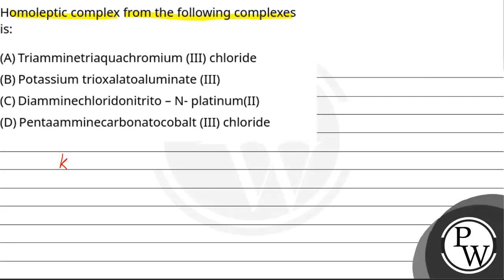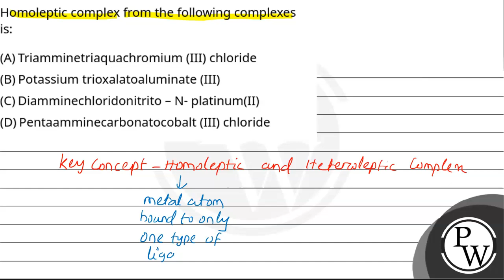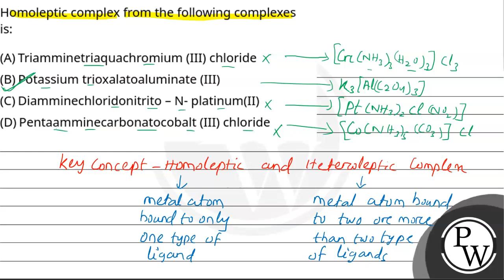Homoleptic complex from the following complexes is:....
Homoleptic complex from the following complexes is: 📲PW App